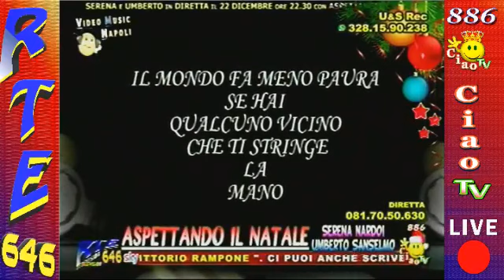" ASPETTANDO IL NATALE " -DIRETTA NATALIZIA- BY U&S RECORD'S (NATALE 2017) -CIAOTV ed RTE-